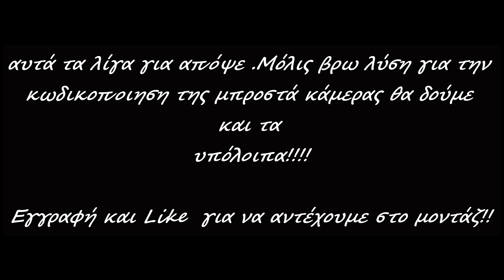Εντούρο Μέγαρα 12 2 2023 μια μικρή γευση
Μια μικρή γευση από την βόλτα στα μέγαρα .Δυστυχώς τωρα μόνο απο την πίσω καμερα γιατι η έκανα μια λάθος ρυθμιση στην μπροστά και θα πάρει πολύ χρόνο.